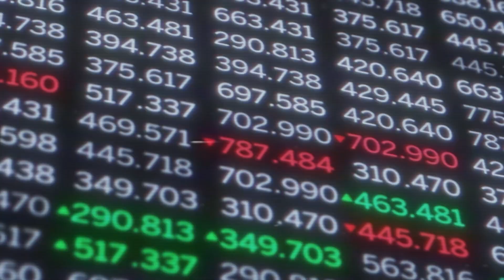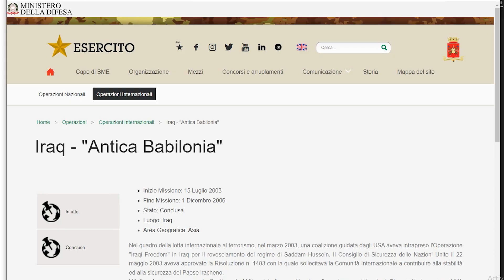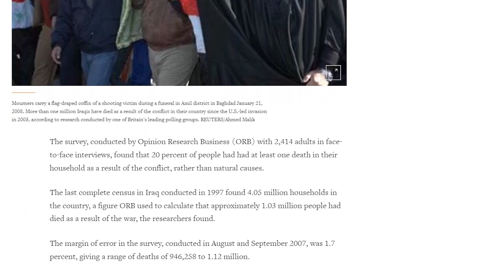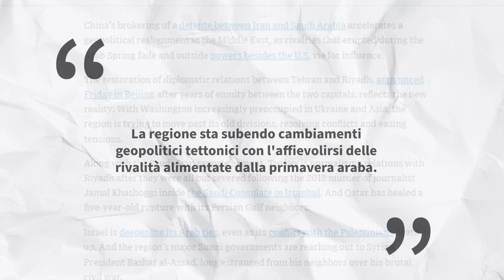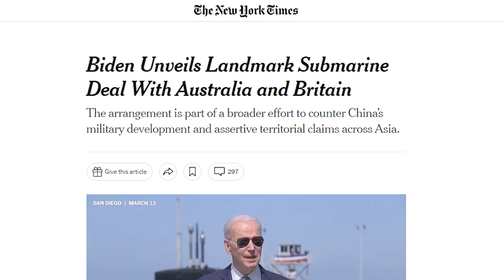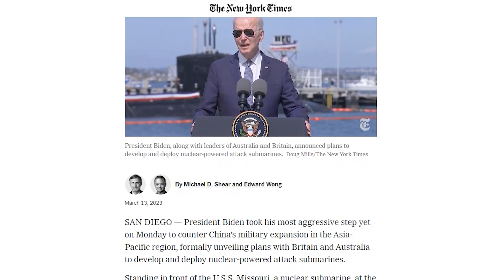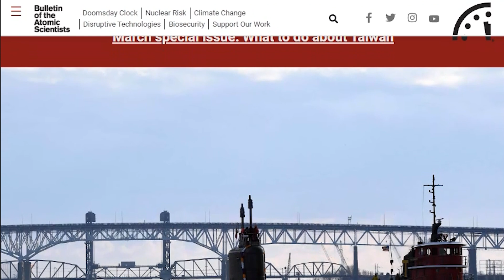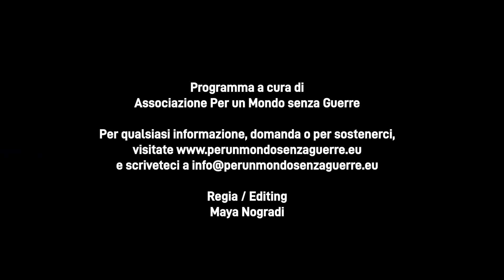Escalation USA verso Oriente - 20230317 - Pangea Grandangolo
Novantesima puntata della trasmissione Pangea Grandangolo, la rassegna stampa internazionale di Byoblu, andata in onda sul canale tv Byoblu il 17/03/2023.
MARZO 2003 - Vent’anni fa, il 20 marzo 2003, gli USA e la Coalizione sotto loro comando attaccavano e invadevano l’Iraq, accusato di possedere armi di distruzione di massa in base a “prove” poi risultate false. Lo stesso Segretario di Stato Colin Powell, che le aveva presentate al Consiglio di Sicurezza dell’ONU, sarà costretto anni dopo a definire il suo discorso del 2003 allk’ONU una "macchia" sul suo curriculum. Il 20 marzo il presidente George Bush annunciava: “Su mio ordine, le forze della coalizione hanno iniziato a colpire per minare la capacità di Saddam Hussein di condurre una guerra. Più di 35 Paesi stanno fornendo un supporto cruciale, fino al dispiegamento di unità da combattimento. Ogni nazione che fa parte di questa coalizione ha scelto di assumersi il dovere e condividere l'onore di servire la nostra difesa comune”. Della coalizione sotto comando USA facevano parte 30.000 soldati italiani. Iniziava così la guerra che avrebbe ucciso oltre un milione di iracheni e sarebbe costata agli USA, insieme alla guerra iniziata in Afghanistan nel 2001, oltre 14.000 miliardi di dollari. Il fine strategico degli USA era quello di controllare non solo l’Iraq, ma l’intero Medio Oriente.
MARZO 2023 - “L'accordo tra Iran e Arabia Saudita mediato dalla Cina disegna un nuovo Medio Oriente”, scrive il Wall Street Journal, mentre il New York Times scrive: “L'accordo tra i rivali regionali evidenzia la crescente importanza economica e politica della Cina in Medio Oriente e il declino dell'influenza americana”. Incapaci di impedire il “declino” con strumenti politici ed economici, gli USA e i loro alleati ricorrono sempre più a quelli militari. In tale quadro rientra il “fondamentale accordo con Australia e Gran Bretagna”, annunciato dal presidente Biden. Esso prevede la costruzione di una nuova flotta di sottomarini da attacco nucleare realizzata da Stati Uniti, Gran Bretagna e Australia. In tal modo l’Australia diventerà di fatto la decima potenza nucleare con il compito di tenere sotto tiro la Cina. La nuova flotta da attacco nucleare opererà non solo nel Mar Cinese Meridionale e nel Pacifico, ma anche nell’Atlantico contro la Russia.
Aiutaci a realizzare le puntate di Pangea. Solo le vostre donazioni ci sostengono, non abbiamo nessun finanziamento da partiti o organizzazioni.